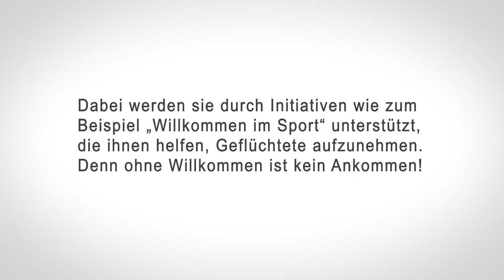Willkommen im Sport mit Abdolmohammad Papi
Nach eine großen Zuzug von über 2 Millionen Schutz- und Asylsuchenden nach Deutschland engagieren sich viele Ehrenamtliche für deren Integration.
Auch viele Sportvereine und Sportverbände setzen sich für diese Menschen ein und sehen Integration als Bereicherung für alle Beteiligten. Dabei werden sie durch Initiativen wie zum Beispiel "Willkommen im Sport" unterstützt, die ihnen helfen, Geflüchtete aufzunehmen. Denn ohne Willkommen ist kein Ankommen!

Aus religiösen Gründen ist Abdolmohammad Papi 2018 aus Iran nach Deutschland geflohen. Mit etwas Glück landet der 31-Jährige Ringer und mehrfache iranischer Meister im griechisch-römischen über den dreifachen Weltmeister Frank Stäbler beim KSV Musberg und engagiert sich seitdem für den Verein und unterstützt den deutschen Vorzeigegeringer und seinen Freund Frank Stäbler bei seiner Olympiavorbereitung. Der KSV Musberg setzt sich für die Integration des iranischen Ringers und seiner Familie in Deutschland.

Das nächste Ziel des Iraners und seines neuen Vereins ist eine Trainerlizenz des Deutschen Ringerbundes zu erwerben.